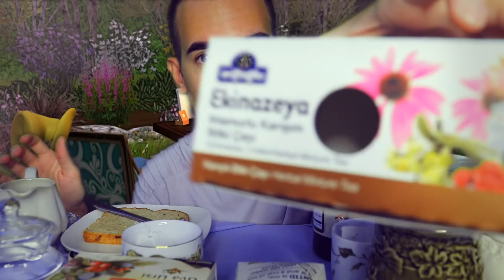The Weird Tea Party (ASMR RolePlay)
You are at a tea party celebration after receiving invitation. It is just you and me. It starts to rain then things get a little strange from there... Maybe you should not have had the tea! ;)